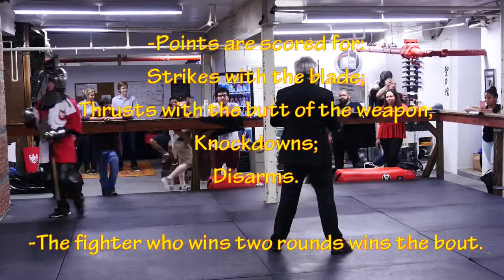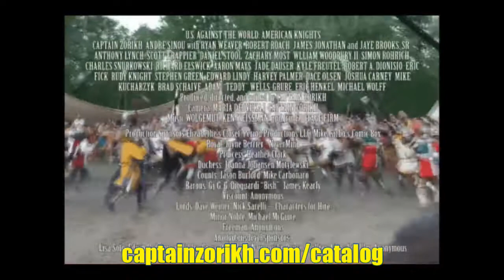Knight Fight Singles Matches Polearm - ACL NY Sentinels vs. Huntington Hellequin 6/17/2017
The NY Sentinels of the Armored Combat League hosted a "Singles-Only" chapter match with the brand new Huntington Hellequin. No, wthis was not some sort of dating event for folks in armor, this was an evening of one-on-one fights with polearm, sword & shield, longsword, and, for the first time in the ACL dual-weapons (one in each hand).
This video shows the polearm fights. The other three forms will be coming soon in their own videos.